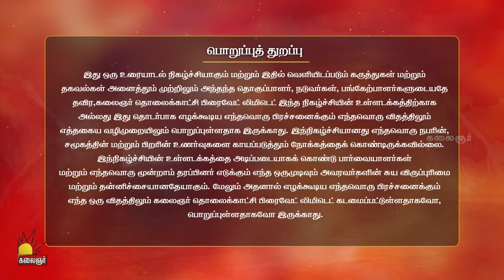'கட்டில் குடுத்தாத்தான் கல்யாணம்...' மருமகளை ஓரம் கட்டிய மாமியார் | Vaazhnthu Kaatuvom | EP-8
வாழ்ந்து காட்டுவோம் | Vaazhnthu Kaatuvom நிகழ்ச்சி நமது கலைஞர் தொலைக்காட்சியில். இரவு 09:00 மணிக்கு காணத்தவறாதீர்கள்..

Watch Our Tamil Reality Show Vaazhnthu Kaatuvom on Kalaignar TV at 09:30 PM

Vaazhnthu Kaatuvom on Kalaignar TV: Actress Kuyili takes on the role of a lively anchor on this social reality show. This show is based on the unspoken social and family problems of various people for their betterment and guidance. The show focuses on providing psychological and legal counseling aid and guidance to disputing families and individuals.